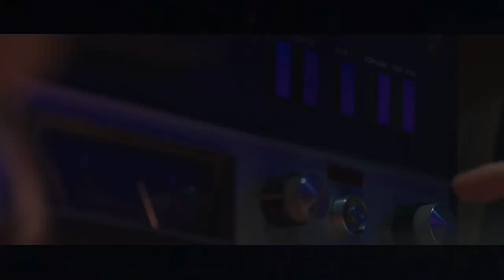NCT 127 (엔시티 127) '100' M/V [FMV]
mv's that i used in the video: Limitlees jap. ver. / Limitless rough ver.